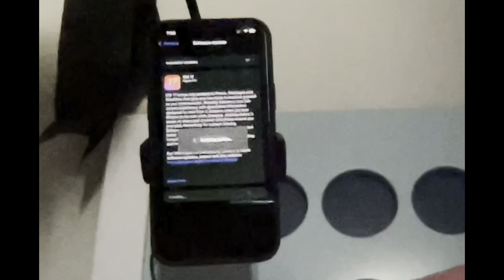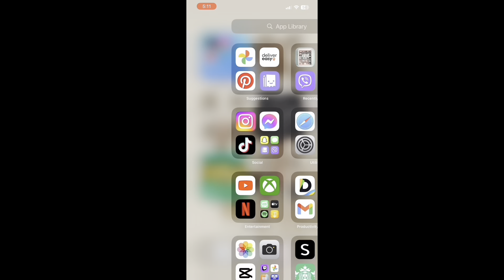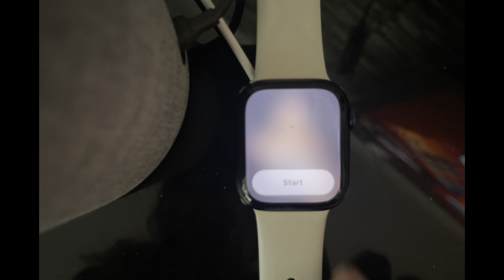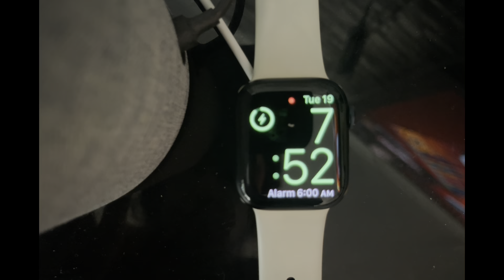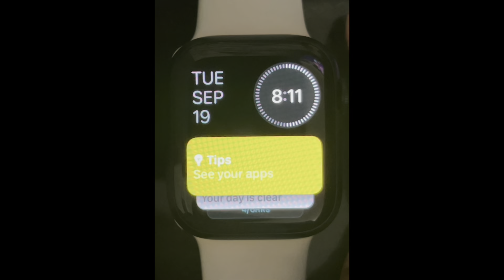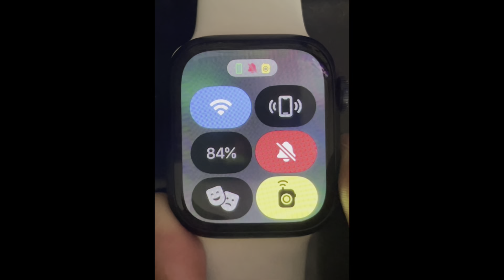The new IOS 17 / Watches OS 10 is here!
Today is the day that I'm excited for woking up that I checked the update from this morning. It came from now so I did start doing the update for new IOS 17. Before doing on update that I did pre filming video for download for IOS 17 on my iPhone / Apple Watch Series 8 on Watches OS 10!

Some of people who has their iPhone 8 Plus and IPhone X,XS will be last stop updated by iOS 16.6. They had stopped last updated version of iPhone 8 Plus and iPhone X and XS. Some of people wanted to keep old versions of IOS 16 on iPhone 8 Plus and IPhone X and XS. Some of people wanted to get new upgrade their iPhones for new versions of iOS 17 for least updates only at IPhone XR to IPhone 15 pro max.

!!UPDATE the same!!
I got organised for ready for apply for work on job volunteer on this week but I'm still recovery from my health that since I got back after cruise that I felt sick! I need some time to get recover from my health then it feel better then I will start doing for application for volunteer!

I hope you all have a Tuesday morning and remember their keep your schedules by own time as routines by cycles a day!